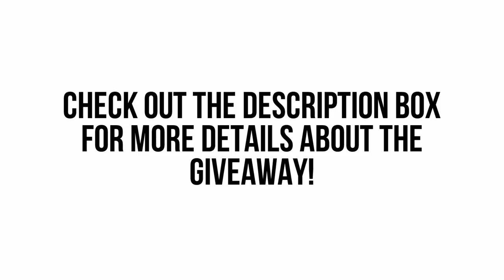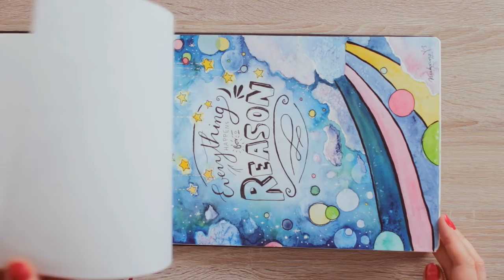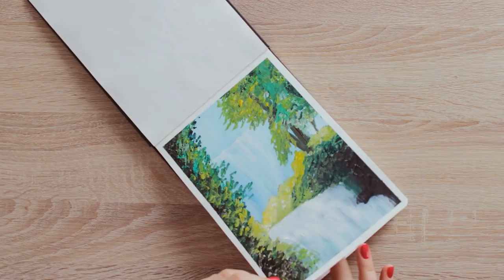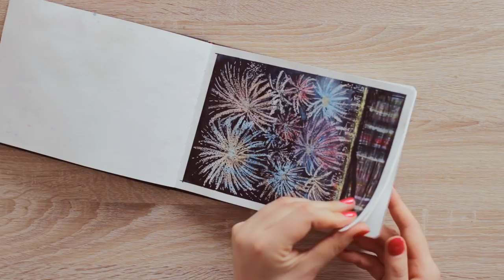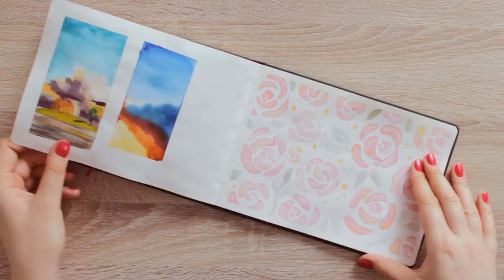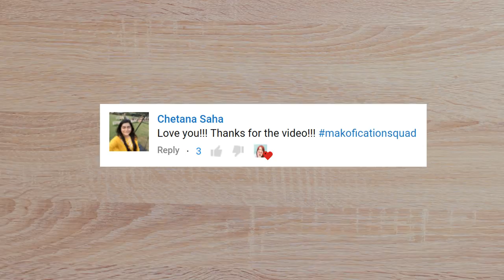Sketchbook / Art Journal Tour! Flip Through My Full Journals!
Hey guys! In today's video I will give you a quick tour in my sketchbook / art journals that are already full! I hope you like this flip through all the art projects we created together in the last few months! Thumbs up for more old art / sketchbook tours! 👍

❤ Hashtag your artwork & recreations with lookmako, so I can find it and feature it in my next videos!

Check out the playlist with all the paintings seen in this video

► My Art Journal Books ( English / Deutsch )

❀ Step #1 Turn your on notifications on by clicking on the bell to be part of the makoficationsquad
Comments that were posted within the first 24hrs will have a chance to win & get a shoutout in my videos! Please don't spam or you will be filtered as spam and/or disqualified!

✧ RULES ✧

❀ The winners are chosen randomly in the pool of entries that entered within the first 24hrs of a video published
❀ The winners will be announced at the end of every month in one of my videos that I post on Thursdays & on Saturdays
❀ The winners will be contacted through the comments & have 48hrs to respond. If I don't get any reply within 48hrs, I will pick a new winner
❀ This giveaway is in no way sponsored, endorsed or administered by, or associated with, YouTube.
❀ Any entries not following the YouTube Community Guidelines will be disqualified
❀ Personal data from the giveaway will NOT be used or shared in any way, shape or form.

P.S. YouTube is somehow really strict with the giveaway rules, so I hope I didn't forget anything!

- Camera Canon 80D
- Camera Lens Sigma 30mm F1.4
- Canon Powershot G7 X
- Studio Light

~mako

Art/Crafty/Bullet Journal Amino: makoccino

DOs & DON'Ts: How to Draw Realistic Eyes Easy Step by Step